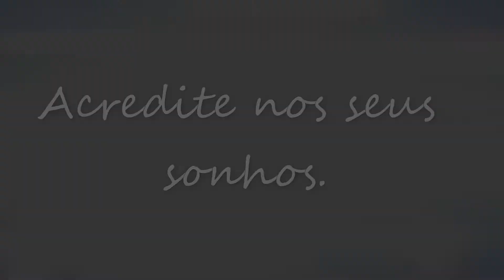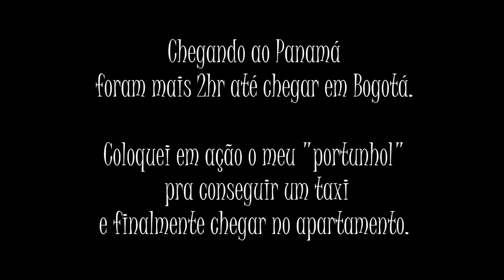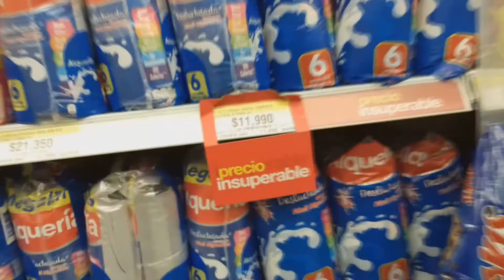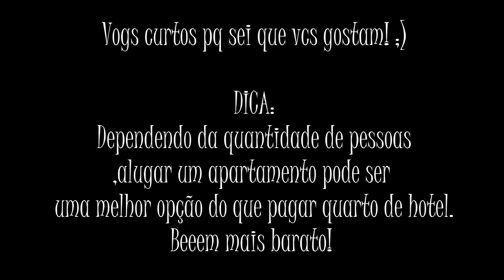1º Campeonato Internacional - Miss America Ifbb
Esse é o meu primeiro Campeonato Internacional, então já viu a alegria da garota ne! kkkkk
O campeonato é o Miss America Ifbb 2018 em Bogotá -  Colombia

Fiz vários vlogs pra vocês e vou liberando aos poucos. ;) Nesse ai já tem uma dica boa: é melhor ficar em hotel ou alugar ap??

beijos